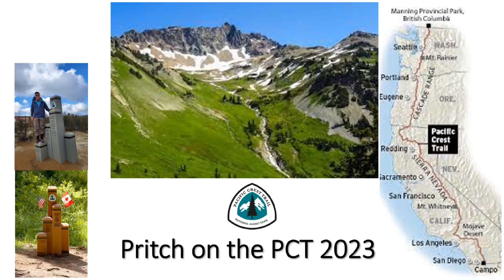Pritch on the PCT-2023, Day 46. Back into the mountains, now filled with Poodle bush.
Mountainous terrain filled with poisonous Poodle Bush.